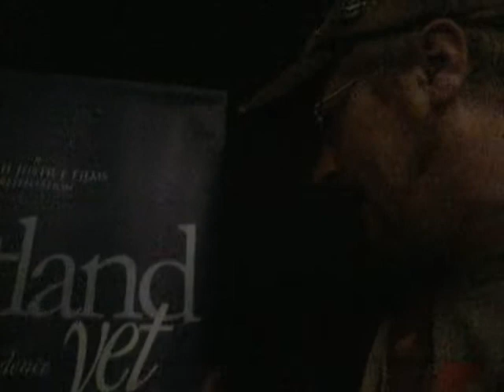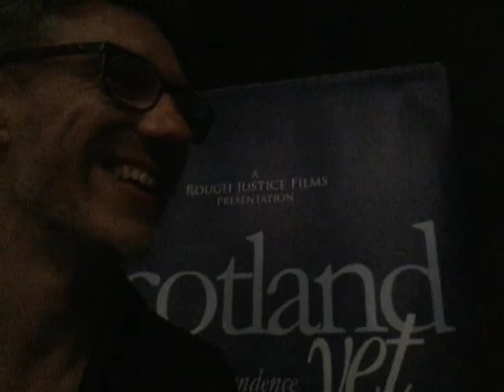Robin McAlpine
A quick word with Robin McAlpine